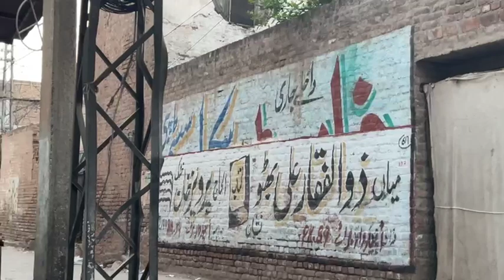Pabbi Town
Early Morning in Pabbi Town